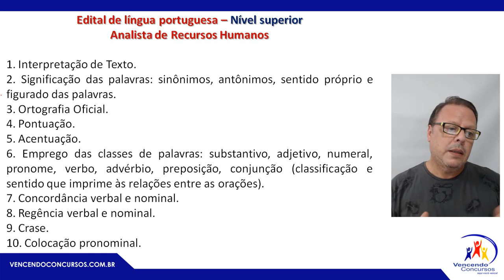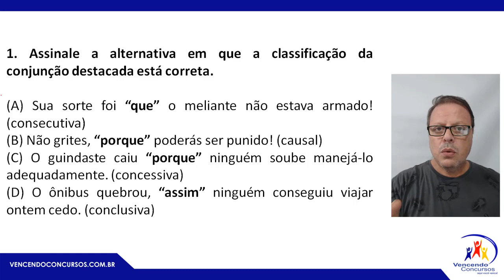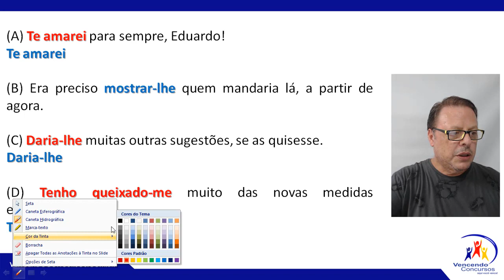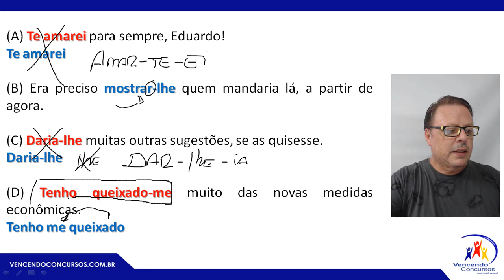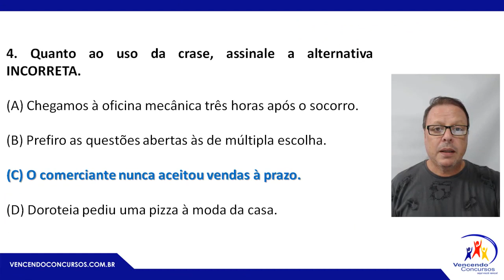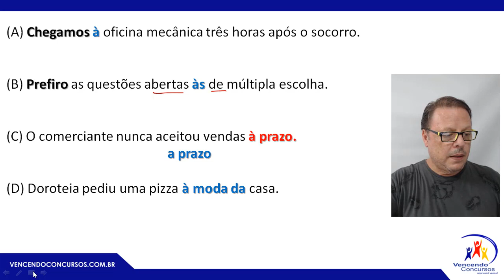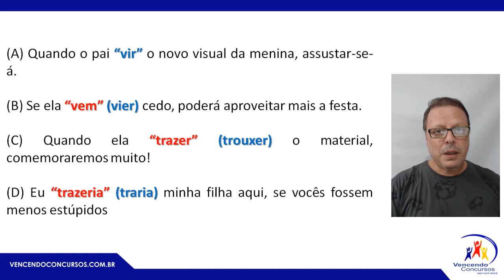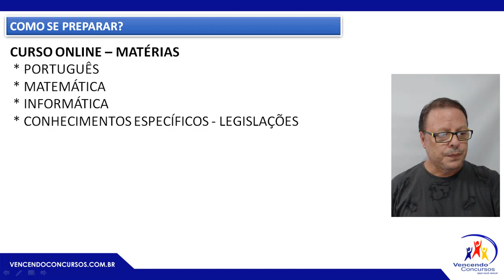ANÁLISE DO EDITAL - LÍNGUA PORTUGUESA - ANALISTA DE RECURSOS HUMANOS - CÂMARA DE SANTOS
concursosantos, concursocamaradesantos, concursoauxiliarlegislativo, concursoassistentelegislativo, concursocamaradesantosauxiliarlegislativo, concursocamarasantosassistentelegislativo, concursoanalistarh, concursoanalistaemgestãopublica, concursoanalistarecursoshumanoscamarasantos